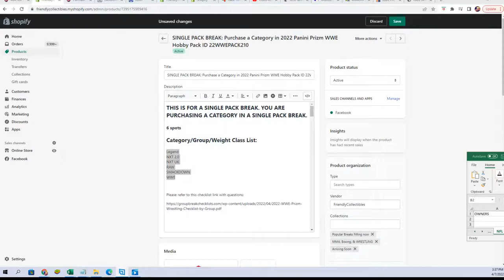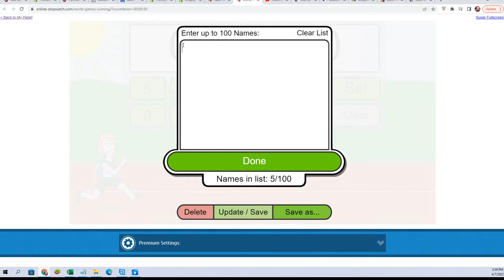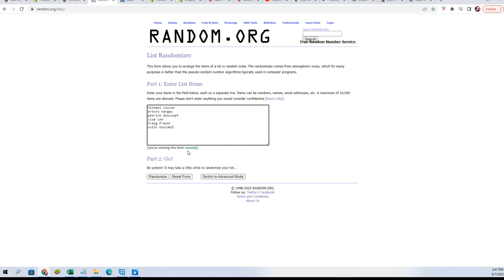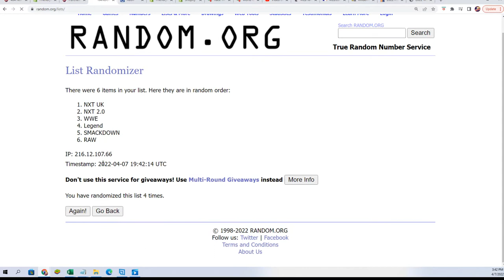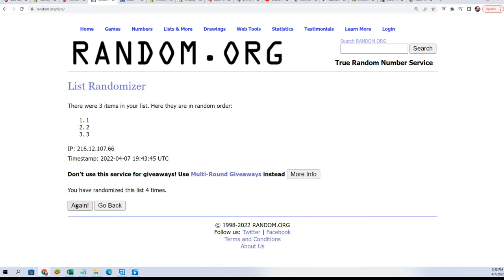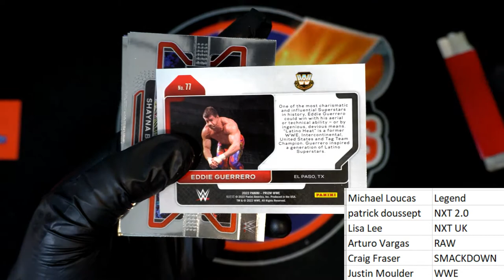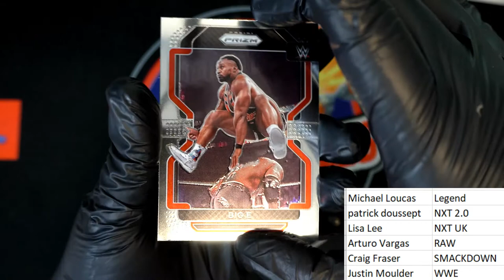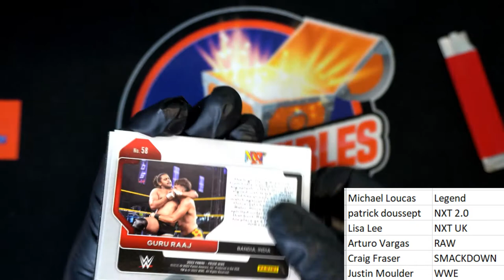THE PACK BREAK of 2022 Panini Prizm WWE Hobby Pack 22WWEPACK210